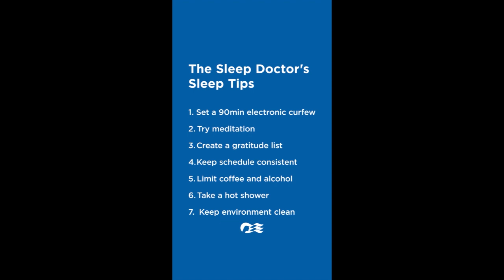Descansar bien: el pilar más importante para un buen sistema inmune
Dr Breus, el famoso Dr del Sueño, nos da 7 tips para descansar mejor y despertar renovados y mas fuertes que ayer.